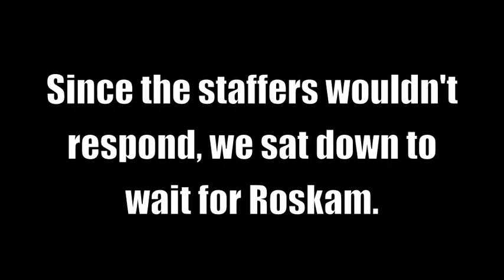Peter Roskam: Real Leaders Don't Hide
After stopping at his office everyday last week, Peter Roskam never met with us and on Thursday locked us out of the office rather than give us another chance to demand a meeting on Comprehensive Immigration Reform. Watch what happened next...